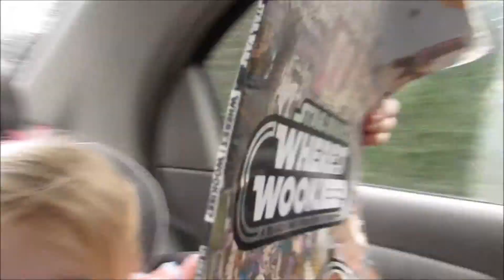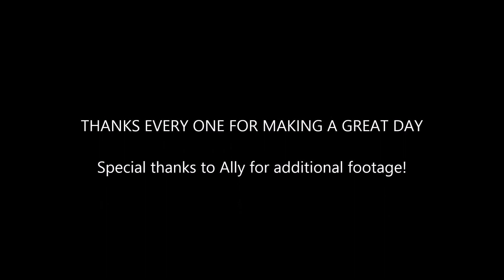My mums birthday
Fancy tea at fancy hotel. Was very posh!